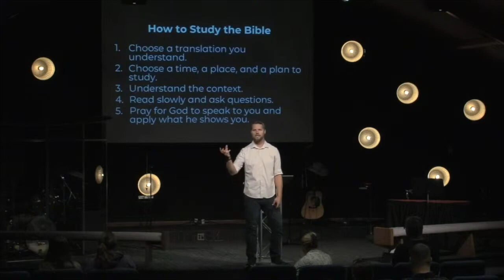How to study the Bible - Week 2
The Bridge Live allows you to watch our services live every Sunday morning at 8:00 AM, 9:30, and 11:00 AM!

The Bridge Church is located in Charles City, Iowa.